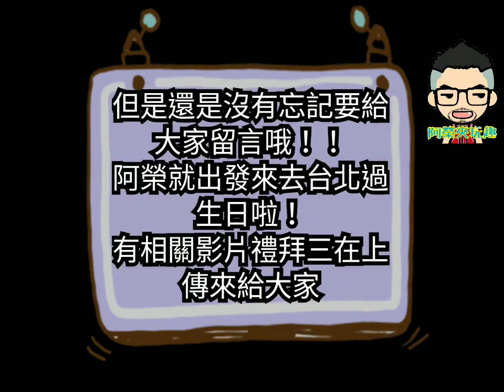［夾娃娃日記#110］影片簡短說明 阿榮準備過生日去啦！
因為影片檔案問題 稍微簡短出貨給大家留言抽灰姑娘
1訂閱阿榮
3留言：阿榮生日快樂
4分享出去即可
那麼阿榮準備來去台北過生日啦^^